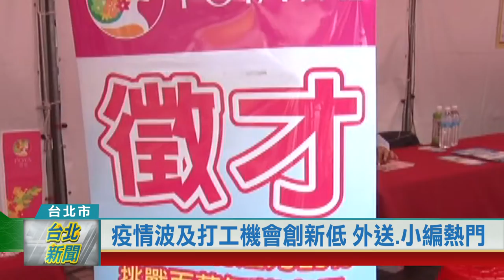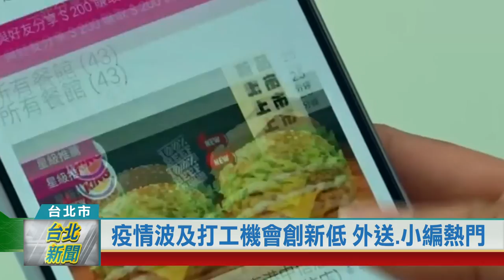(台北市/職場脈動)20210701 疫情波及打工機會創新低 外送.小編熱門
7月開始放暑假，許多學生打算趁休假賺一桶金。人力銀行調查發現，雖然計畫在暑期打工的人數，創下10年新高，但今年受到疫情影響，只有26%的企業徵用暑期工讀，想找到打工機會的難度，比以往增加許多。

為了還學貸、籌學費與生活費，甚至幫忙家計，人力銀行統計，有高達9成3的大學生計畫暑期打工，其中還有6成4打算兼兩份差。不過受到疫情影響，廠商需求減低，再加上三級警戒期間，部份上班族也投入兼差，今年暑假學子們恐怕難有機會賺外快。

調查也發現學生嚮往的打工行業中，最夯的包括餐旅休閒、文教與科技業。其中男生最愛的前三名，分別是「外送員」、「粉專小編」與「YouTuber」；女大生心中夢幻職務，則是「粉專小編」、「家教」與
「網拍筆記」。

專家提醒，大學生若單純為了外快，不得不在暑假打工，除了可能佔掉很多休息時間，更犧牲掉自我進修的機會，因此雙贏的方式，就是工讀內容能和學校主修或與自身職涯規劃相關，才能為未來正職做好準備。